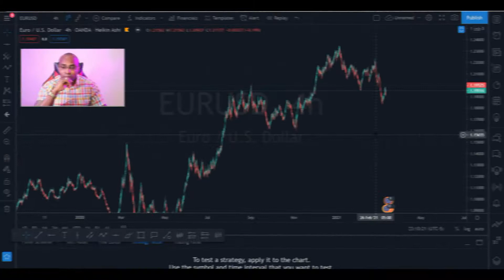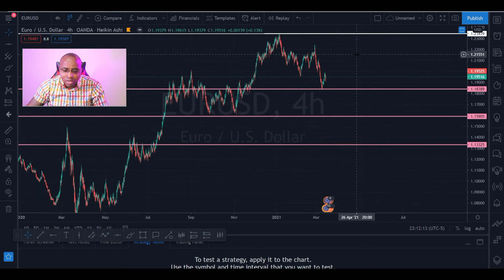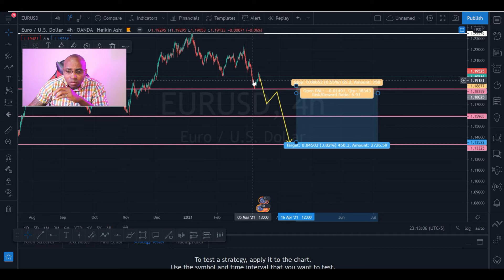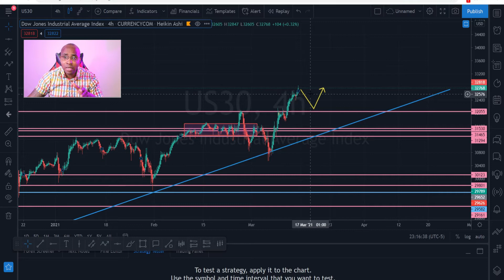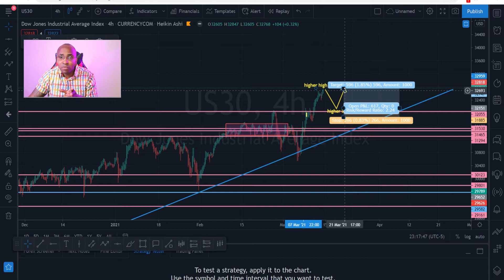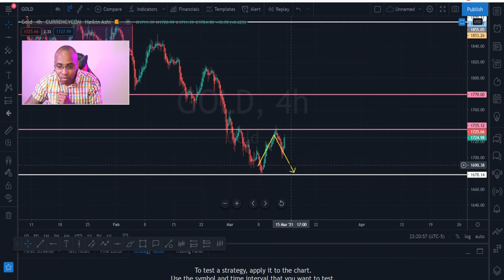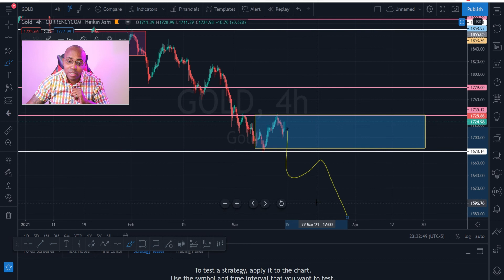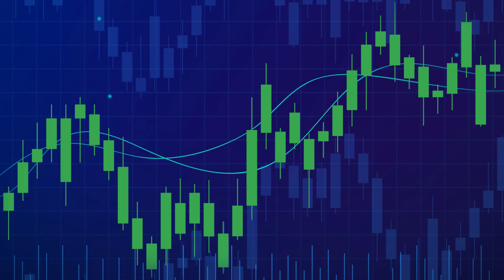CHART MARKUP FOREX | EURUSD | US30 | GOLD | MAR.14.2021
Hey guys, here I breakdown the charts on EURUSD, US30 & GOLD on the 14TH March 2021 and explain how you can take advantage of when price is trending.

Video Time Stamp:
+DREY COSTING’S INTRO; min 00:00
+Disclaimer; min 01:21
+EURUSD Chart Analysis; min 01:26
+US30 Chart Analysis; min 04:29
+GOLD Chart Analysis; min 06:43

Also, please give me a follow on Instagram with the link below where I post weekly chart analysis and more, email or DM for any random questions and will answer as well as how to gain access to my full mentorship program. Thank you for being here on my channel, I appreciate you.
Full Mentorship Program
Trading Broker, I use with no hassle, great spread & leverage.
Forex, Crypto, Stocks, Commodities, etc.
Crypto exchange I use to deposit & withdraw funds from my trading broker account